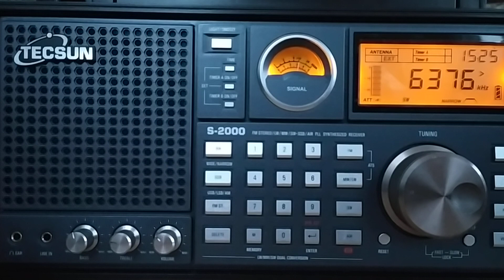Radio Boomerang (Netherlands), 6375, 2024.02.18, 15.23 UTC